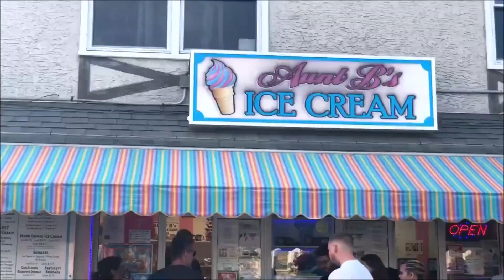Summer Flash Back 2019!!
Hi everyone!!! CocoCaviar here, all summer we were trying to Vlog for you guys and get back into the flow of things but it never really happened :(. So we decided to do a throw back of our summer and show you guys some of things we did this summer, such as our anniversary trip and our visit to the Greensboro, North Carolina. Its funny how things work out sometimes, you plan and plan, and things don't always go as planned but you make the best of it!